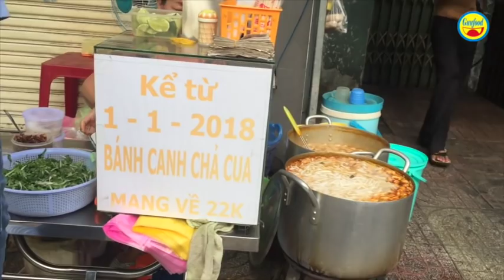Ngồi vỉa hè Sài Gòn thưởng thức bánh canh chả cua 22k rất Huế cực ngon - Guufood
Đây là quán bánh canh chả cua không biển hiệu bán ở vỉa hè Sài Gòn, trước nhà số 35 đường Rạch Bùng Binh, quận 3. Chủ quán là 1 người gốc Huế, mỗi ngày bán 2 nồi bánh canh to, từ 6 đến 9 giờ sáng.

Dù là quán ở vỉa hè, chỉ có 2 bàn nhựa nhưng khách đông nườm ngượp và đa số là khách ngồi ghế nhựa, cầm tô bánh canh vừa thường thức, vừa ngắm đường phố Sài Gòn người qua lại.

Mỗi tô bánh canh chả cua ở đây có giá 22k, tức 22 ngàn đồng. Nếu có dịp và thích thưởng thức kiểu ngồi ghế nhựa vừa ăn, vừa ngắm đường phố thì bạn nên 1 lần ghé bánh canh chả cua ở Rạch Bùng Binh nhé.